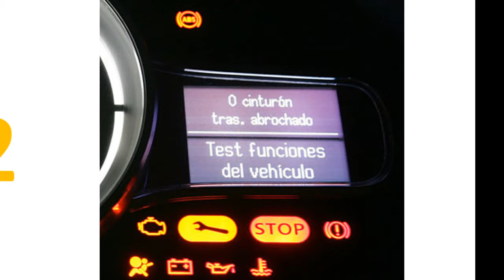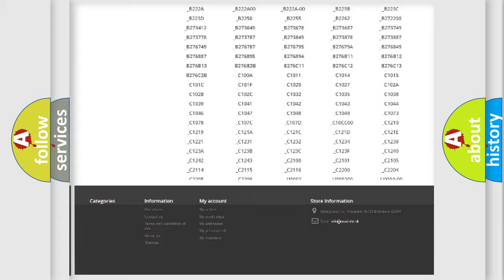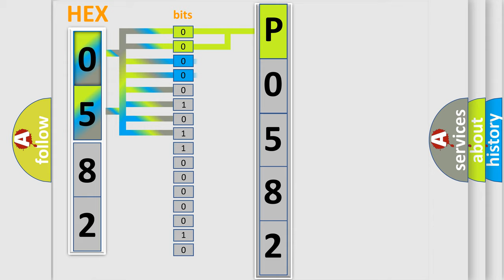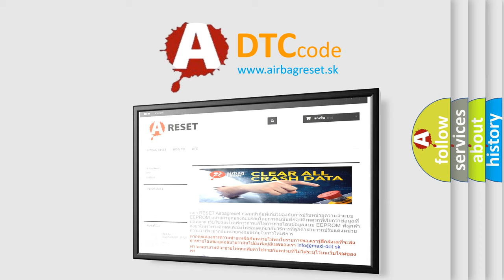DTC Dodge P0582 Short Explanation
Contents:
0:21 Basic DTC analysis according to OBD2 protocol standard.
1:48 Insight into programming
2:58 A diagnostically understandable description of the Diagnostic Trouble Code
3:05 Basic error definition

Make:
Dodge
Code:
P0582
Definition:
NOx Sensor 1 Bank 2 No Communication
Description: